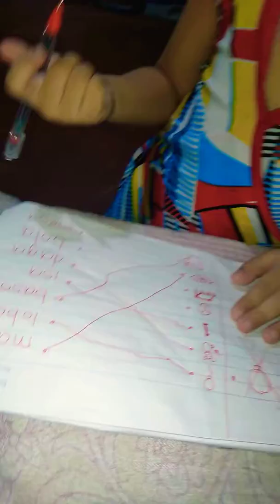Shaira's Activity at home